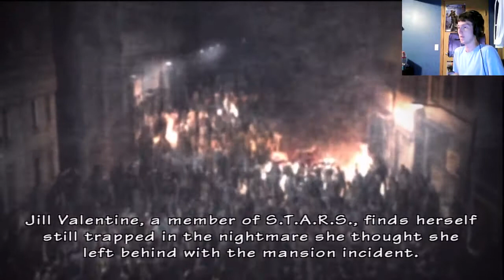Resident Evil 3: Super Abridged FACECAM - 1: OH GOD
This first part apparently is pretty damn dumb.